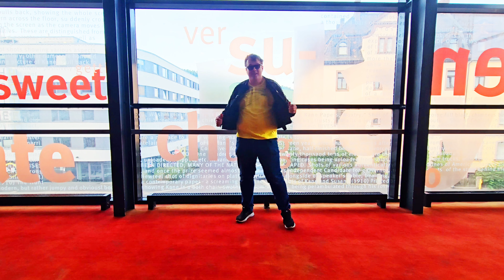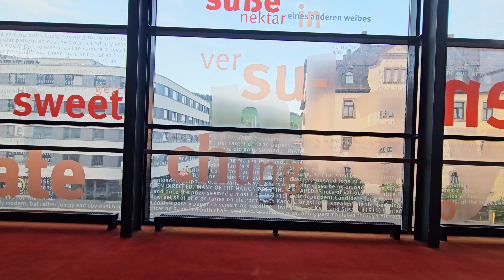Deadpool & Wolverine 3D Kinofilm Filmkritik von Justus König J.K aus den Cinemaxx Kino Würzburg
Deadpool & Wolverine 3D Action/Komödie Kinofilm Filmkritik von Justus König J.K 👑 der Abenteurer Der YouTuber aus Würzburg aus den Cinemaxx Kino Würzburg

Deadpool & Wolverine
FSK 16 2024 ‧ Action/Komödie ‧ 2 h 7 min
8,3/10 IMDb
3,9/5 Filmstarts
Wolverine erholt sich von seinen Verletzungen, als er den Weg von Deadpool kreuzt, der durch die Zeit gereist ist, um ihn zu heilen. Er hofft, dass sie Freundschaft schließen und zusammenarbeiten, um einen gemeinsamen Feind zu besiegen.
Erscheinungsdatum
24. Juli 2024 (Deutschland)
Dieser Film gefiel 96 % der Nutzer
Google-Nutzer
Erscheinungsdatum: 24. Juli 2024 (Deutschland)
Direktor: Shawn Levy
Adaptiert von: Marvel Comics
Budget: $200 Millionen
Kinematografie: George Richmond
Musik von: Rob Simonsen
Schauspieler:
Ryan Reynolds
Hugh Jackman

YouTube Kanal:
Indiana Jones auf der suche nach neuen Abenteuern

Instergram:
Indiana Jones der Abenteurer

Justus der Abenteurer 13
justusderabenteurer13